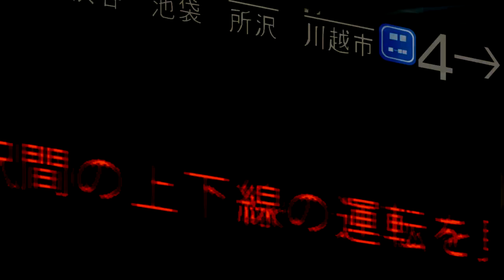Great Digital Fountain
Made with love from the bottom of my heart.
Song- Cadence of hyrule Great Fairy Fountain (pause)
Anime- Digimon Adventure 2020
but man my computer legitimately almost died making this.

although the video starts to progressively desync over time.